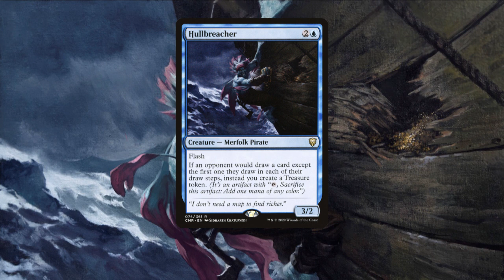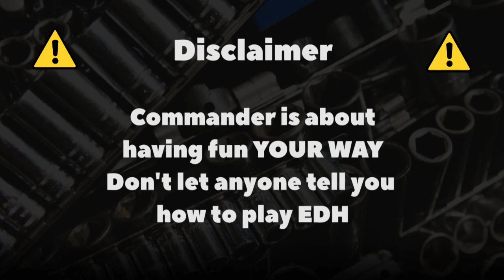BREAKING NEWS! Hullbreacher BANNED in Commander! 🛠 Commander Mechanic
Breaking news from the Rules Committee's quarterly meeting - Hullbreacher is BANNED in Commander!  What does this mean for the format, and how does this reflect my thoughts about player intent?  What does this mean for the format?  Find out in the quick, emergency update!